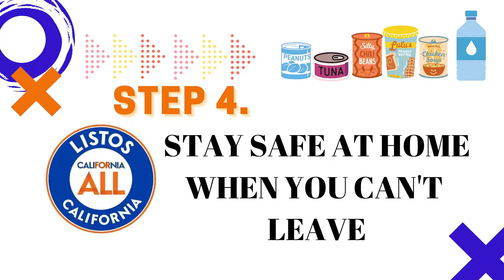Disaster Ready Guide - English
Be prepared for when disaster hits in 5 easy steps!